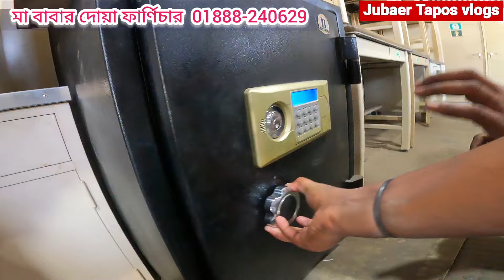পুরাতন জাহাজের ফার্ণিচার। জাহাজ থেকে সংগ্রহ করা বিশ্ব মানের ফার্নিচার।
পুরাতন জাহাজের ফার্ণিচার কিনতে চাইলে চলে আসুন মেসার্স মা বাবার দোয়া ফার্ণিচার হাউস।